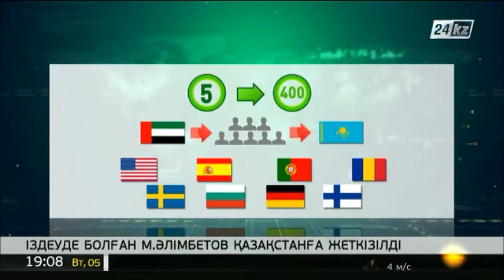Миллиондарды жымқырған кәсіпкер айыбын мойындамай отыр